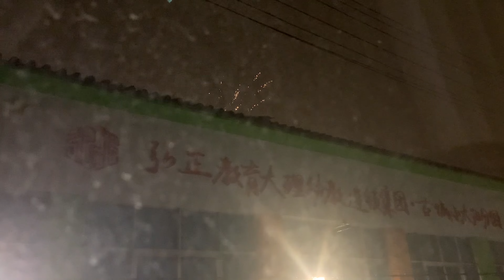Dali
This is our second and final video in Dali. We were able to experience the magic of Chinese New Year in this beautiful city that we are surely going to visit again in the future.